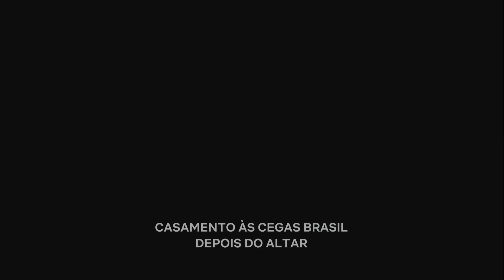CASAMENTO ÀS CEGAS: DEPOIS DO ALTAR - NOVO REALITY SHOW CHEGANDO AO TOP 10 DA NETFLIX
Este episódio especial cheio de drama, pontos finais e reencontros reúne participantes das temporadas anteriores de Casamento às Cegas: Brasil.

Já disponível e top 10 na Netflix

Fonte: Netflix

Gamertag: MxGamer789
Steam: MxGamer789

TÍTULO DO VÍDEO: CASAMENTO ÀS CEGAS: DEPOIS DO ALTAR - NOVO REALITY SHOW CHEGANDO AO TOP 10 DA NETFLIX